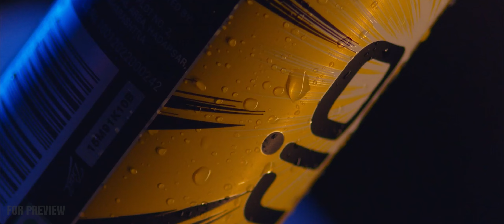RIO FINAL FOR PREVIEW